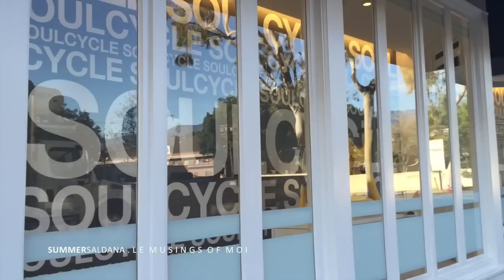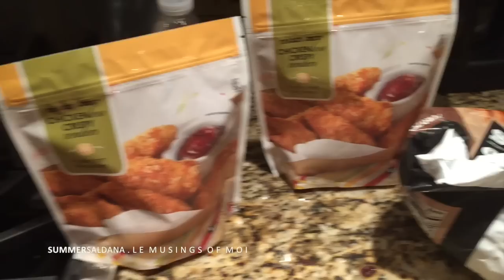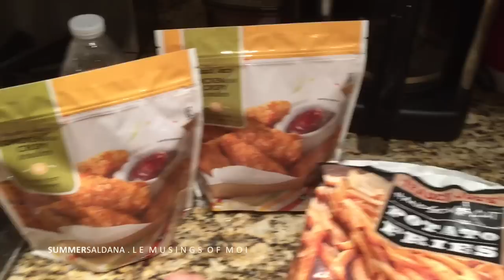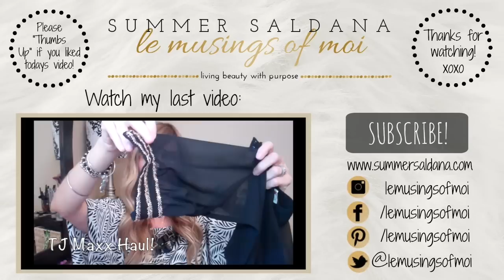LA IMATS W/ STYLE BY DANI & ABBY ESBENSHADE | Summer Saldana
Saldana Fam Cam | L.A. IMATS, NYX Haul & Fab Fit Fun event!

Welcome to our Weekly Vlogs! Every week I include makeup I'm wearing, workouts I'm doing, healthy food hauls, all the goodies that come in the mail, what I shop for, as well as snippits of our every day life as a family!

~ MY FAVORITE SHOPPING LINKS & CODES BELOW ~

Always first shop Vitacost through Ebates, Extrabux, or Top Cash Back to earn extra cash back off every order! I check them all first to see which is offering more cash back.

* IPSY ~ You get 4-5 beauty products in a new makeup bag every month delivered to your door, for just $10!

*MEMEBOX (Use code P694C7 for $5.00 off any order over $30.00)

~ MOST IMPORTANTLY OF ALL...

"Like Paul and every other believer, my life is no longer my own. The focus must not be on me, but on Christ. When someone hears from me publicly, I want it all to point to Him."

{quote from John MacArthur}

xoxo, Summer